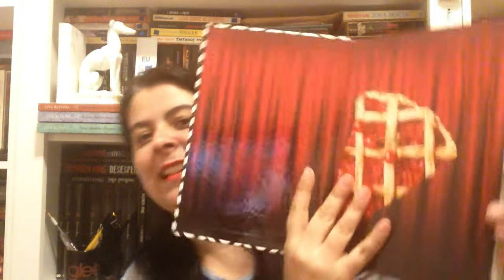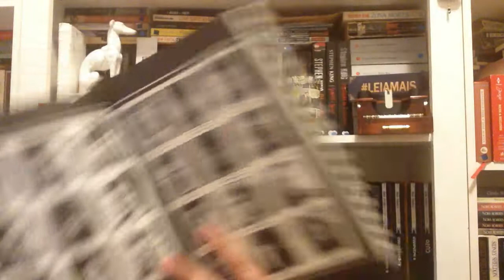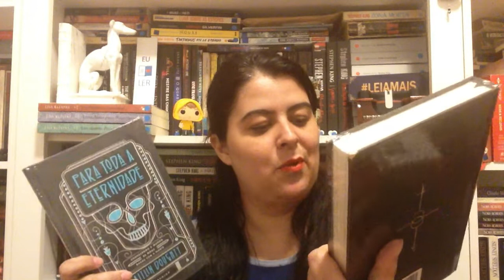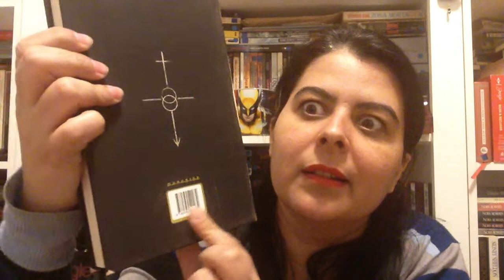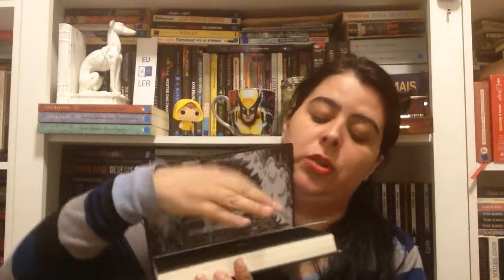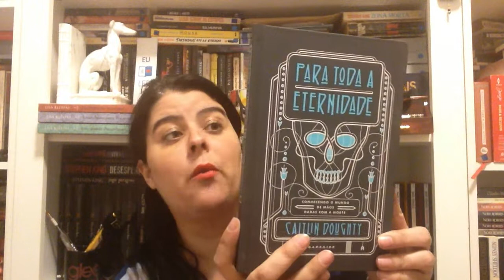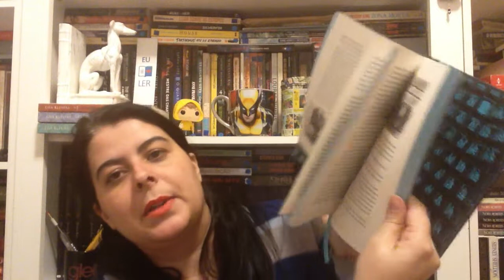UNBOXING DARKSIDE BOOKS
Unboxing Darkside Books. Mostro meus novos livros da Darkside. Abrindo caixa da Darkside Books.